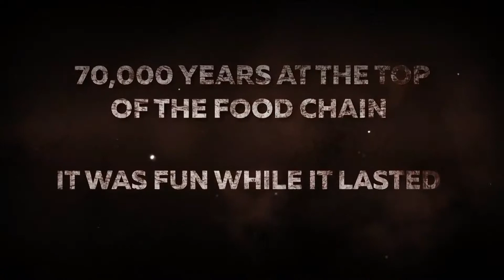World War Z - Official Reveal Trailer (The Game Awards 2017)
Saber Interactive and Paramount pictures presents World War Z, a new four-player coop third-person shooter coming in 2018 for PlayStation 4, Xbox One and PC!